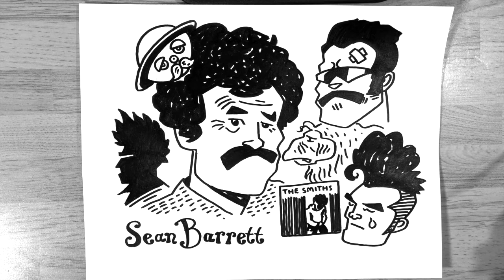Sean Barrett - Voice Actor and Much Much More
What do Tank Police, the Dark Crystal, and the Smiths have in common? Sean Barrett... I got into anime in the late 80s, just when English dubs were first being produced. To most, the early dubs were a joke, but I think of them fondly. The voice of Charles Brenton from Dominion Tank Police always stuck in my mind. I recognized his voice in sooo many different anime films and series, my favorites were Gogul in Cyber City Oedo 808 (that has an absolutely hilarious English dubs btw. There's more curses in that than in any Tarantino or Eddie Murphy film!), Inspector Zenigata in Lupin the 3rd Secret of Mamo, and the old man in Roujin Z.

Then I started recognizing his voice in live action films! Labyrinth, the Dark Crystal, Return to Oz, Tenebrae etc.

Tonight, I decided to look him up and I was NOT disappointed! He acted in the 1958 film Dunkirk when he was a teen. The Smiths used a still of him praying from the movie as the record cover to their single "How Soon is Now". The cover was banned in the United States because the US marketers thought it looked like he was grabbing his crotch!! So they replaced the cover with some generic photo of the Smiths. Morrissey was so sad when he saw the altered cover. How crazy is that?! I also found out he narrated over 200 audiobooks and many TV series and documentaries. He's even a voice in the Xenoblade video games!